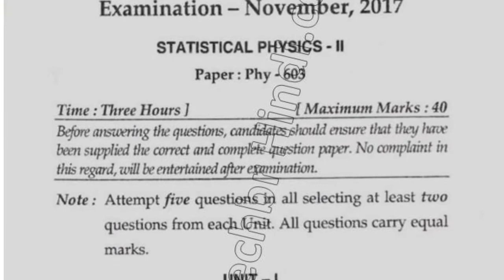2017 Mdu BSc Physics Hons 6th Sem Statistical Physics Question Paper